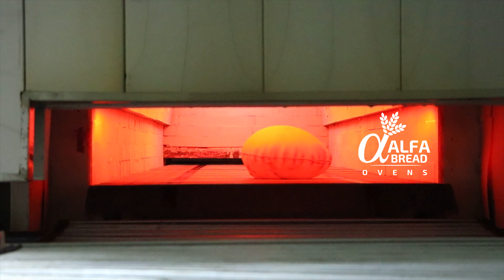Hikayenizi Başlatın ! - Alfa Bread Ovens Türkiye - Suriye Ekmek Fırınları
Merhaba Kilis Organize Sanayide Suriye Ekmek Fırınları , Arap Ekmek Fırınları ve Pita Ekmek Fırınları İmalatı Yapıyoruz.

Siz de kanalımızda üretim hatlarımızı izleyerek , yeni bir hikayeye  ilk adımı atabilirsiniz. Üretim hatlarımız hakkındaki tüm soru görüş ve teklif taleplerinizi bize mesaj olarak bildirmekten çekinmeyin.